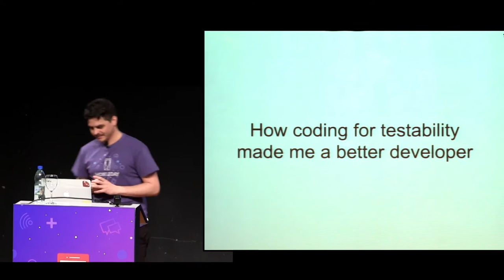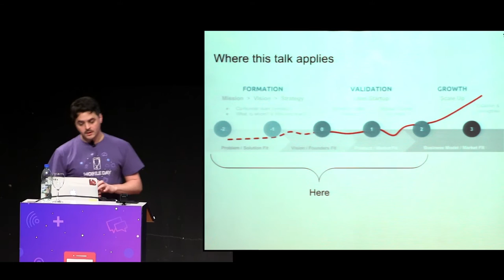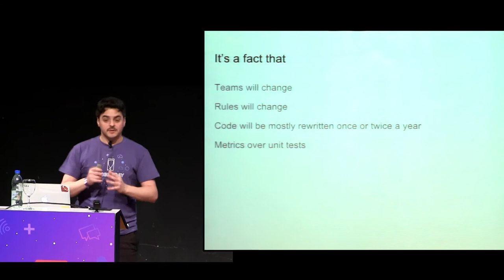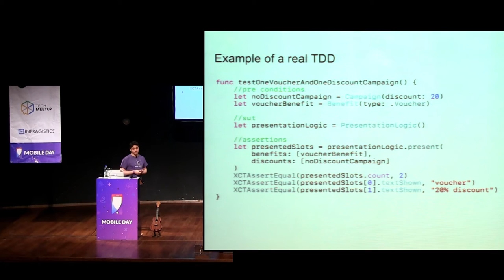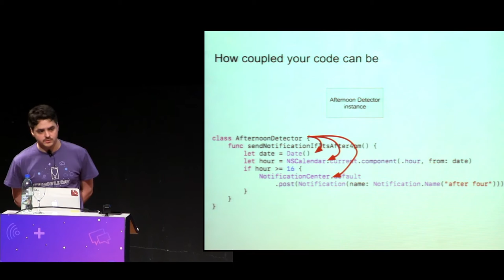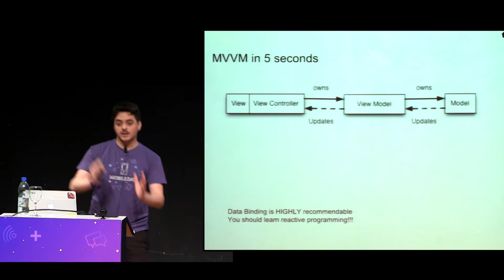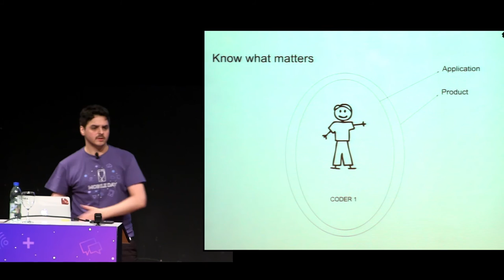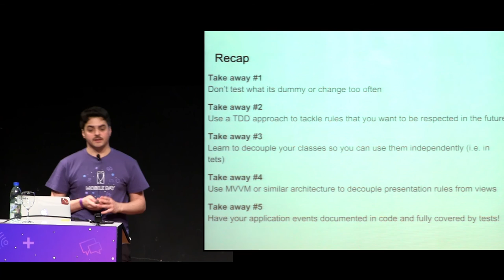How coding for testability made me a better developer - Lucas Vidal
Recording of the talk "How coding for testability made me a better developer" presented by Lucas Vidal at MobileDayUY on November 12, 2016.

Description (spanish):
"En el desarrollo mobile los tests tardaron mucho en llegar. Hasta las grandes compañías admiten no tener la cobertura que quisieran. Los tests de UI a veces llevan más mantenimiento del valor que aportan.

La idea es recorrer una arquitectura MVVM en iOS, ver una implementación con inyección de dependencias y recorrer los lugares en donde sí daba gusto tener los tests corriendo. Luego, pasar brevemente por una implementación TDD para mostrar que sí es posible hacerlo.

En síntesis, discutir dónde los tests aportan valor y dónde no, o cuándo un test te puede salvar la vida y cuándo la perdemos escribiéndolos."